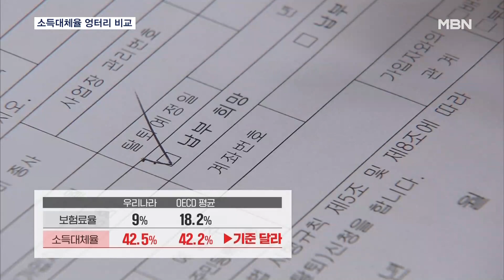연금 정부 개편안 소득대체율 비교는 엉터리 "10%p 이상 낮아" [MBN 뉴스7]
【 앵커멘트 】
  우리나라의 국민연금 소득대체율은 현행 42.5%이고, 2028년에는 40%로 떨어집니다.
  지난달 27일 정부는 연금개혁안을 발표하면서 우리나라의 소득대체율은 OECD와 비슷한 수준이라고 했는데, 알고보니 엉터리 비교였습니다.
  10%포인트 넘게 차이나는데, 왜 이런 답을 내놨을까요.
  이혁준 기자입니다.

【 기자 】
  지난달 27일 연금개혁안 발표 당시 정부는 국내 소득대체율은 문제가 없는 수준이라고 못박았습니다.

▶ 인터뷰 : 조규홍 / 보건복지부 장관(지난달 27일)
- "다른 OECD 가입국가와 비교할 때 소득대체율은 유사한 반면, 국민연금 보험료율은 절반 수준에 불과합니다."

  실제 우리나라의 보험료율은 9%로 OECD 평균 18.2%의 절반 수준이지만, 소득대체율 비교에서는 오류가 있엇습니다.

  국내 소득대체율은 42.5%, OECD 평균은 42.2%인데, 기준이 다릅니다.

  국내는 가입자의 평균소득을 기준으로 하는 반면, OECD는 전체 노동자의 평균임금을 기준으로 합니다.

  OECD와 같은 기준을 적용하면 국민연금 소득대체율은 31.2%로 떨어져, OECD 평균보다 11%포인트 낮습니다.

  기초연금을 반영한다해도 35.1% 수준입니다.

▶ 인터뷰 : 오종헌 / 공적연금강화국민행동 사무국장
- "1998년생이 38년 동안 가입해서 받는 금액이 중상위 소득자들도 100만 원 초중반대가 예상됩니다. 상대 빈곤선인 132만 원에 미치지 못하는 수준이고요."

  이에 대해 복지부는 OECD 통계가 개별국가의 세부 정책을 다 반영하지 못하고 있다고 답했습니다.

  또, 일본의 경우 소득대체율은 32.4%지만, 보험료율은 18.3%라며 국민연금은 지속가능한 구조가 아니라고 설명했습니다.

  MBN뉴스 이혁준입니다.

  그래픽: 정민정, 이시원